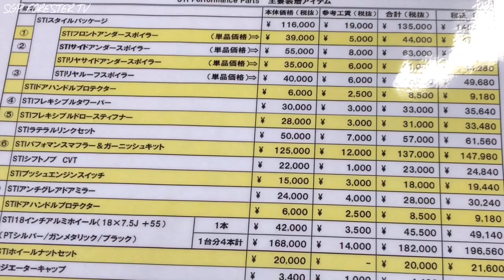スバル インプレッサ スポーツ STI パーツてんこ盛り車両はこれだ！SUBARU IMPREZA SPORT STI Performance